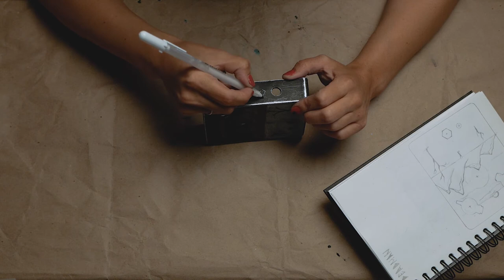Lateral Phonics | Art workshop | Deadman Fuzz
Painting one of Deadman Fuzz pedals from our art workshop.
In this video you can watch the process of creating a painting and read interesting facts about the picture.

Each of our pedals is painted by hand by artist. We also do some relics thing. Scratches, cracks and some fades on our stompboxes do a very individual and authentic style!
As a result, you get a uniquely painted pedal appearance that is not similar to others!

Roax N. Ground — OldFashioned (live)